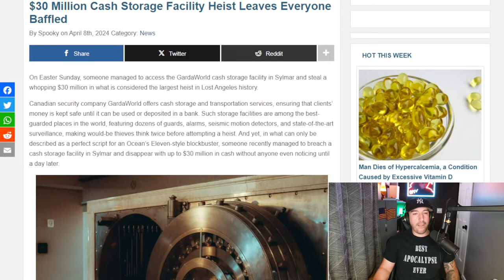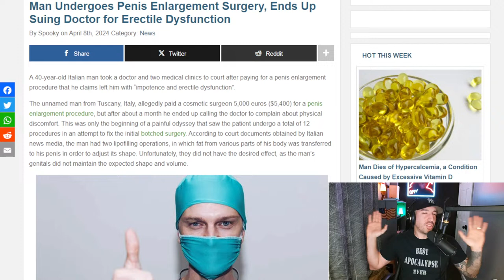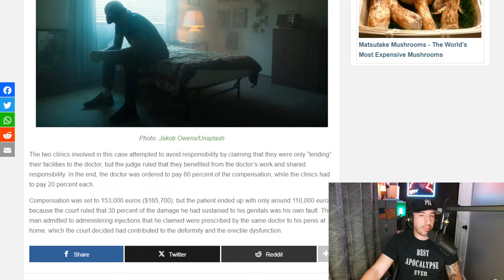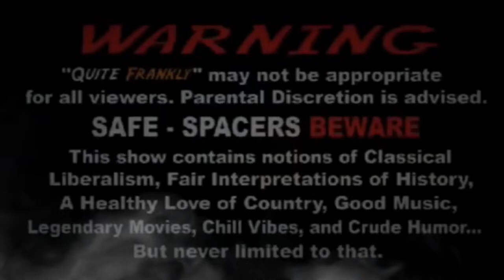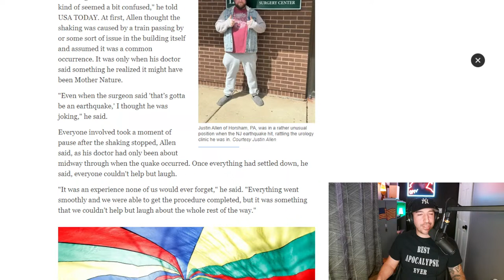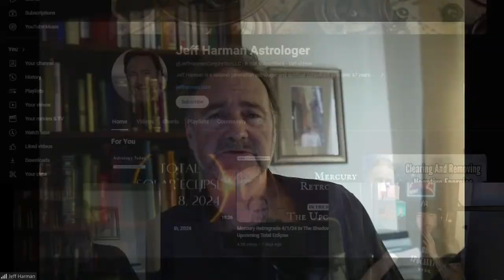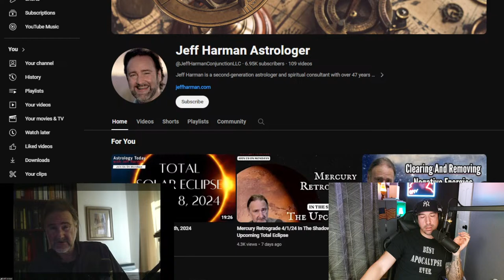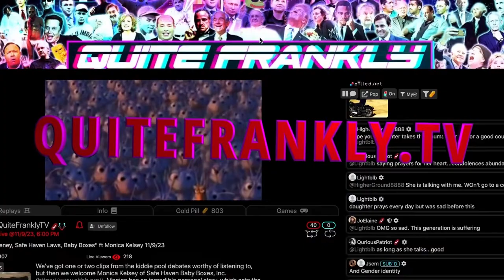"Post-Eclipse Clarity" ft. Jeff Harman 4/8/24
Well it happened. The thing with the moon and the sun happened, and tonight we will get some commentary and observations w/ Jeff Harman Then we have some calls from the audience, and a look toward the rest of the week.

Send Crypto:
BTC: 1EafWUDPHY6y6HQNBjZ4kLWzQJFnE5k9PK
LTC: LRs6my7scMxpTD5j7i8WkgBgxpbjXABYXX
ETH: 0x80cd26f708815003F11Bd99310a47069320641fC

How Else to Find Us:
Gab:  @QuiteFrankly
Truth Social: @QuiteFrankly
GETTR: @QuiteFrankly
MINDS: @QuiteFrankly